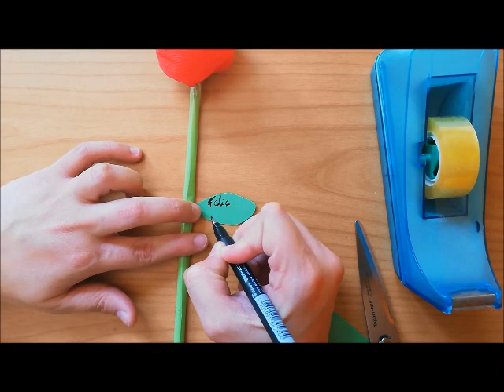#2 Roses per Sant Jordi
Omplim de roses els balcons el dia de Sant Jordi!